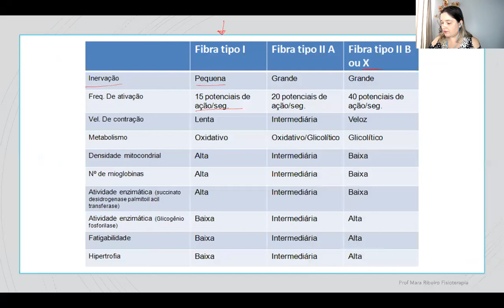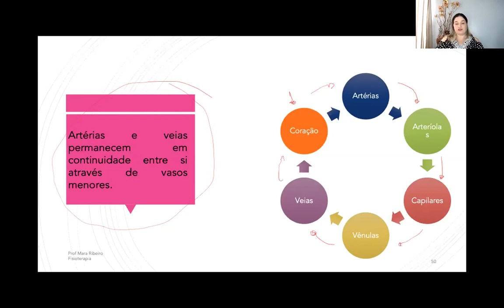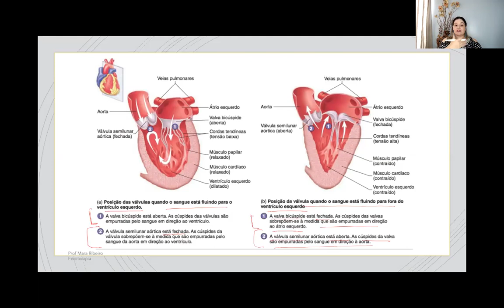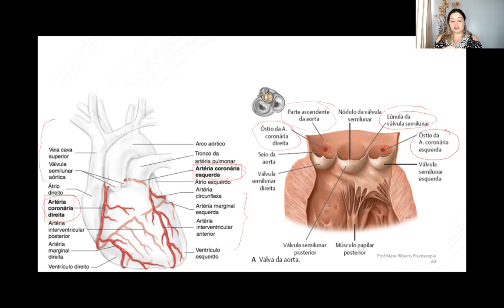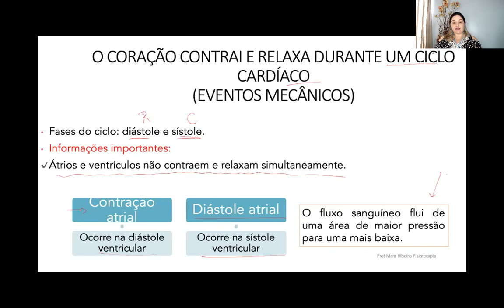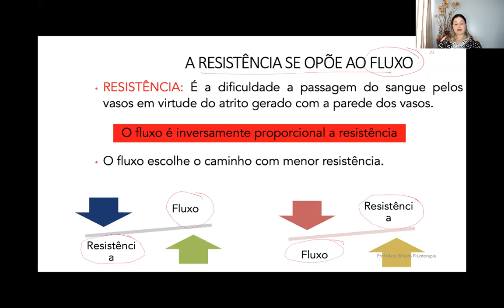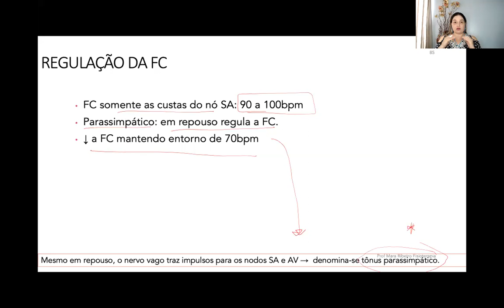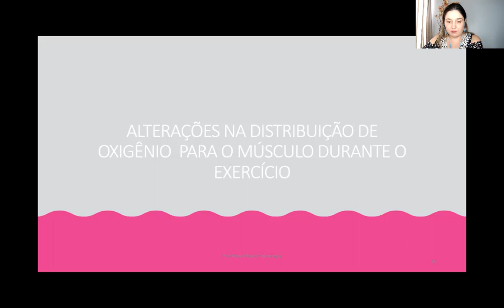Básicas - Parte 2 - Fisiologia do Exercício -Fisiologia Cardiovascular para Concursos e Residências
Essa é a SEGUNDA aula de Matérias Básicas  para concursos e residência ... Nessa aula abordamos FISIOLOGIA DO EXERCÍCIO !!! Especialmete FISIOLOGIA DO SISTEMA CARDIOVASCULAR 🫀

Revisão de Anatomia, Bioquímica e Fisiologia do Exercício - Fisioterapia para Concursos - Parte 2

QUER RECEBER OS SLIDES DESSA AULA ? Basta apoiar o canal no Link “VALEU” com qualquer valor !!! 🔝🔝🔝💪

Se tiverem dúvidas, podem enviar aqui no chat ... Nessa aula veremos a parte de anatomia, fisiologia, patologia, cinesiologia e Biomecânica e Bioquímica !!! Aproveitem ... e bons estudos.

Acompanhe Fisioterapia - Prof. Mara Ribeiro. Curta !!! Compartilhe !!! Salve !!! Deixe seu comentário...

"Supere-se todos os dias"